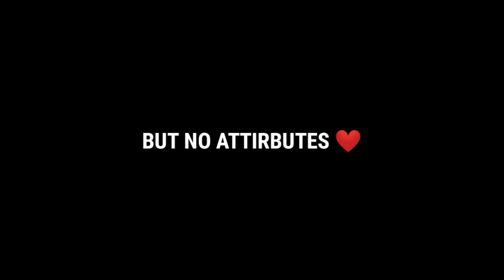REDEEM FAST 🤯 GOOD NEWS FOR NO TOP UP PLAYERS 😵